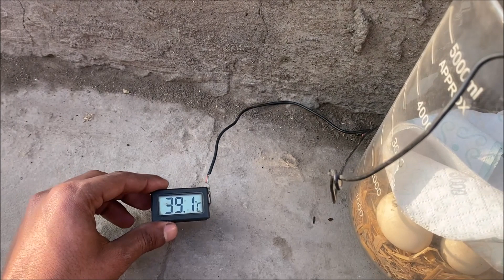Complete Process To hatch Eggs In Sunlight Without Using any egg incubator - Hatch Chicks and Ducks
Process To hatch Eggs In Sunlight Without Using any egg incubator - Hatch Chicks and Ducks